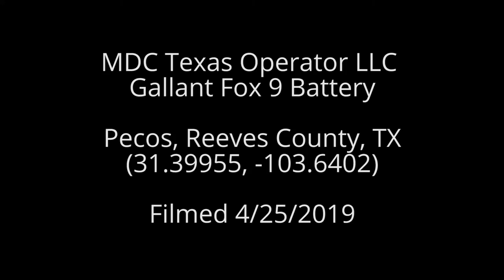MDC Texas Operator LLC Gallant Fox 9 Battery, Reeves County, TX (April 2019)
MDC Texas Operator LLC
Gallant Fox 9 Battery
Pecos, Reeves County, TX
(31.39955, -103.6402)
Filmed 4/25/2019